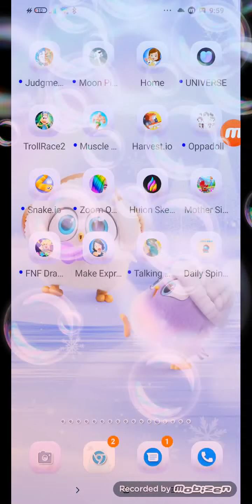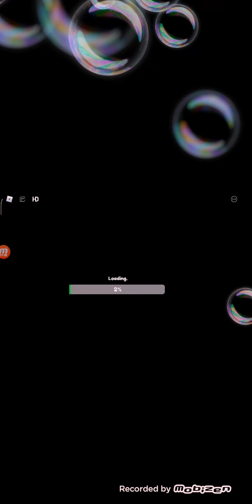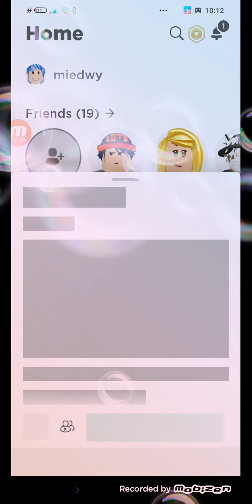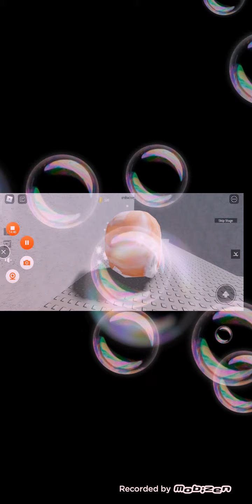22 בינואר 2022